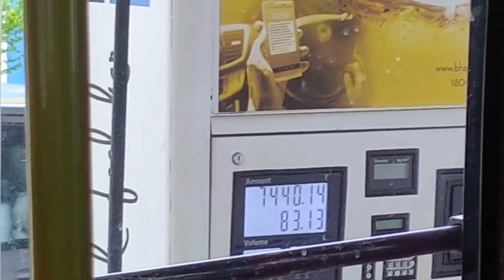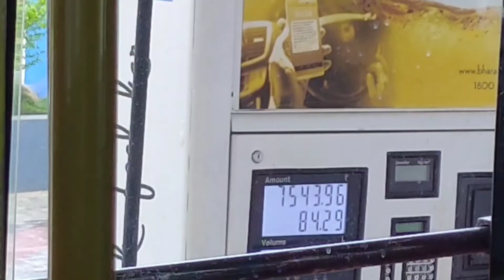Part 9 : Shillong to Guwahati | Maयुर जाdhav | Mayur Jadhav